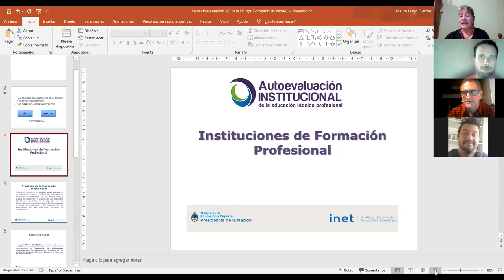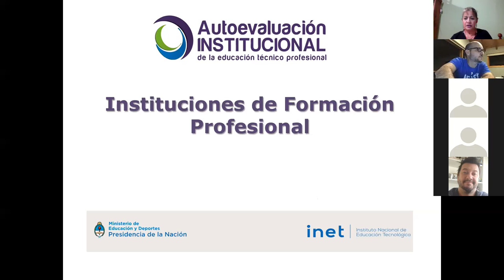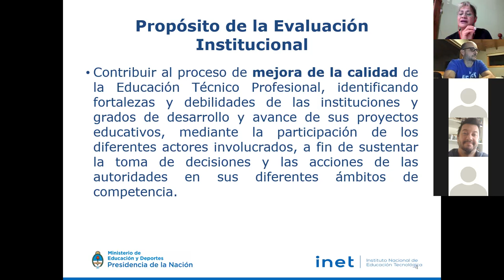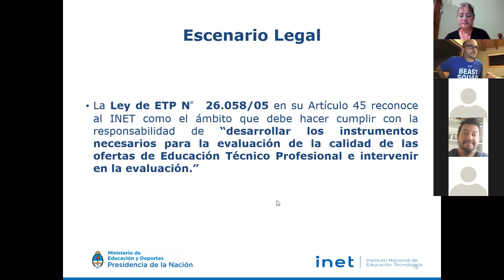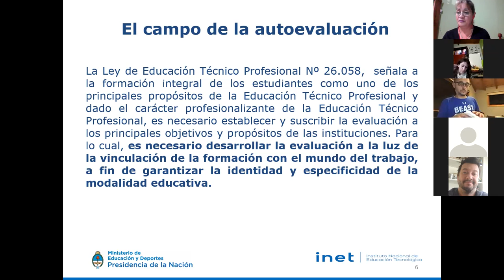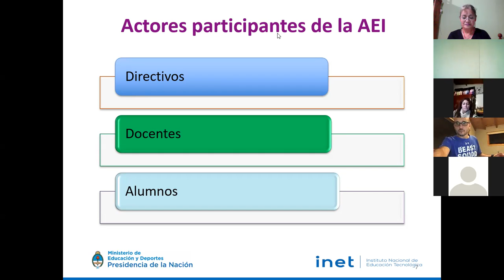FORMACION PROFESIONAL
CLASE 4 - FECHA 17/09/21 Prof Azua Miriam